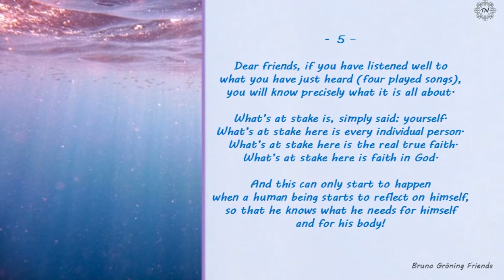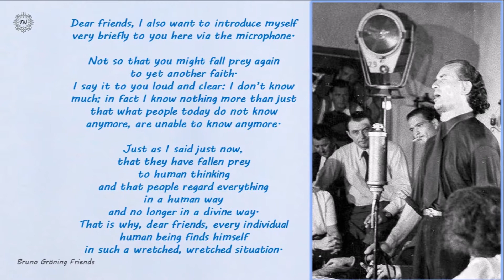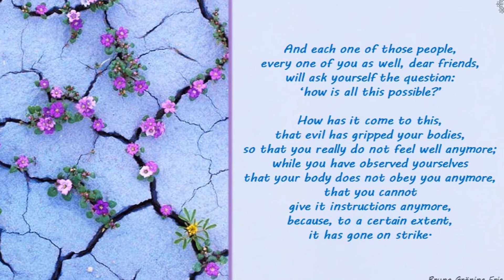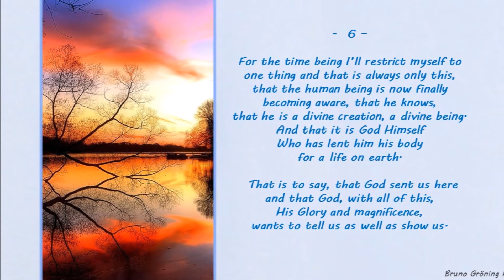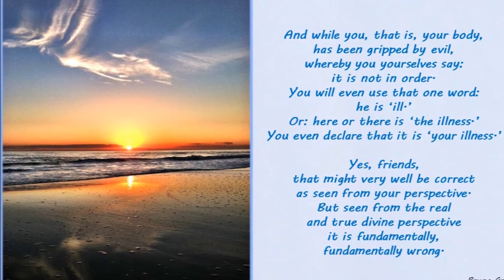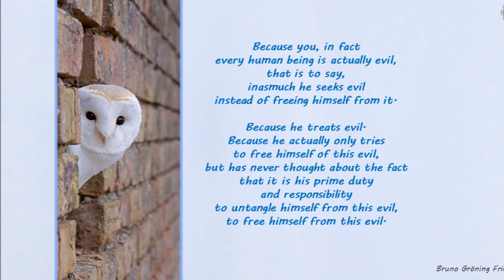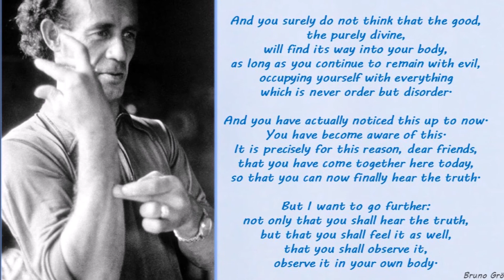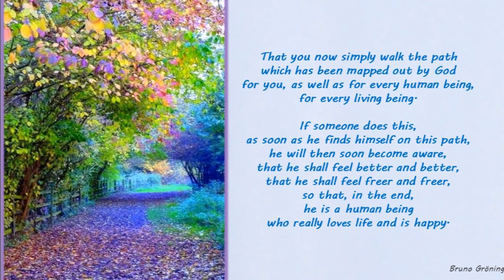'THE EVANGELIST' no.5, 6 & 7 Lecture Bruno Gröning - original voice - English texts - 1957 Pirmasens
Lecture Bruno Gröning in 1957 in Pirmasens, also called 'The Evangelist' - 'If you have listened well to what you have just heard…'  no. 5, 6 and 7
I am a member of the worldwide group of Independent Bruno Gröning Friends.
The numbers in the video correspond with the numbers on the CD’s that can be bought on the website of the Bruno Gröning Stiftung.
Some of the photos in this film are The source of each photo can be found as follows: save the photo (print screen) as a JPEG-file. (click on the camera).